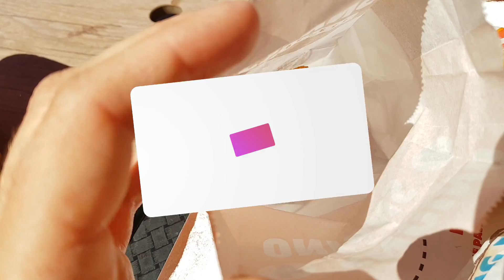On a un bateau ! ♥ Family Vlog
Velo Bleu arthur :

Moi c'est Mégane j'ai 31 ans, maman de 3 garçons : Maé, Evan et Arthur !! Je partage avec vous mon quotidien de maman, mon vécu face à la PMA et mes achats du moments et j'adore ca !
Merci d'être de plus en plus nombreux a me suivre !

gros bisous

Mégane